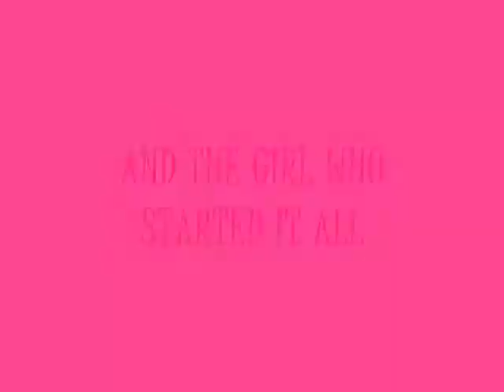Sugar & SpIcE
just another story vid